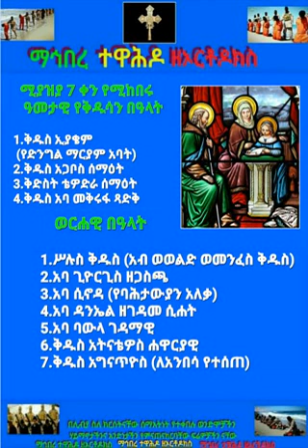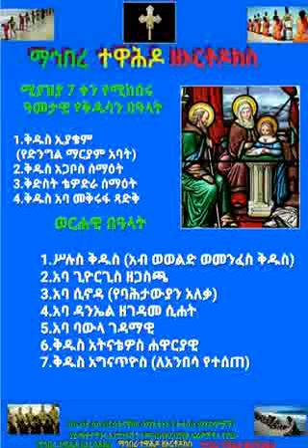ሚያዝያ 7 የዕለቱ ስንክሳር በአባታችን ቆሞስ አባ ዘድንግል ለአባታችን ቃለ ሕይወት ያሰማልን ማኅበረ ተዋሕዶ ዘኦርቶዶክስ